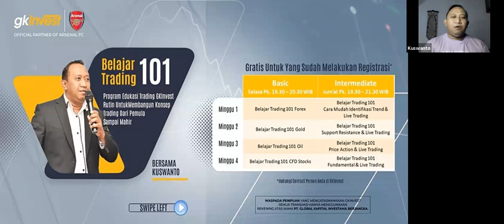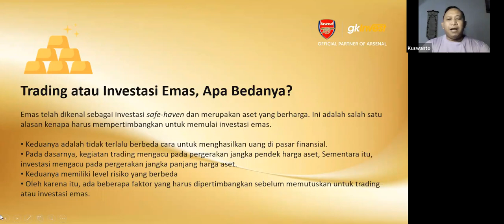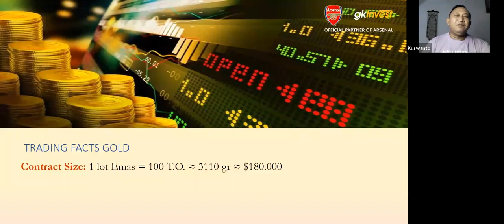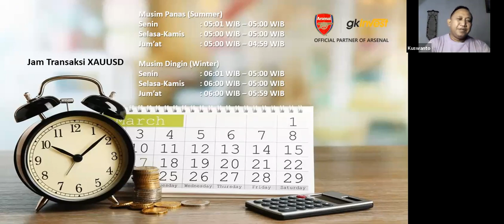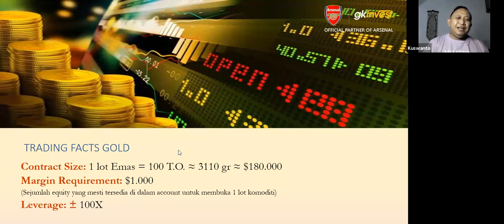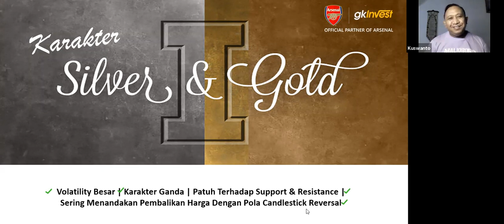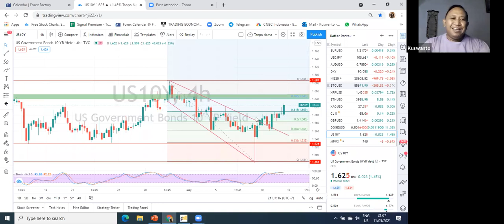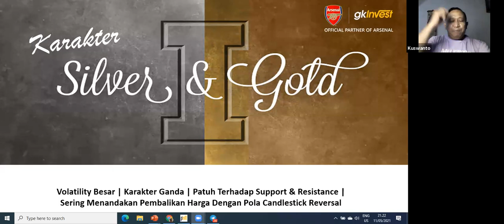Pengenalan Dasar Trading Emas (XAUUSD)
Program Belajar Trading 101 GKInvest
Bersama Kuswanto

Program Edukasi rutin dan terstruktur ini bertujuan untuk membangun konsep trading dari para trader pemula sampai mahir yang sangat dibutuhkan menjadi trader sukses, sebagai bisnis masa depan Anda bergabung bersama GKInvest.

Salam TradingSantai​
Kuswanto